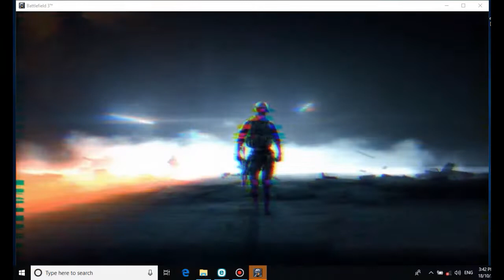Battlefield 3 best game play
i am games player. i can any games ,any time , any play. who is chalange me.

my  chanel